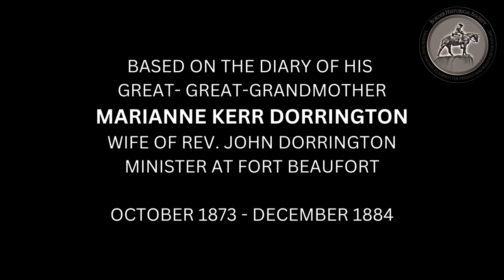The Early History of Fort Beaufort: 18 August 1964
An archived audio recording of a talk presented by Mr Dorrington to a meeting of the Border Historical Society in East London, South Africa, on 18 August 1964. Mr Hilton Henry Driffield introduced Mr Dorrington to the audience.

The talk was titled 'THE EARLY HISTORY OF FORT BEAUFORT' and was based on the diary of his great-great-grandmother Marianne Dorrington (née Kerr) wife of Rev. John Dorrington,  the Minister at Fort Beaufort, and dated October 1873 to December 1884.

Mr. Dorrington notes that the first part of the diary had unfortunately been destroyed by his Aunt Fanny Dorrington.

Rev. John Dorrington was born in 1806 and died in 1876. Marianne Dorrington (née Kerr) was born in 1816 and died in 1896. A white marble headstone marks their combined grave in the Fort Beaufort Main Cemetery - see EGGSA site for photograph.

The Dorrington's had twelve children of whom three died (d.) in childhood. Their names were: John, Marianne (d.), Mathilda (d.), Emily, Fanny, Selena, Charlie, Lucy (d.), Nugent, Miriam, Effie and William.
A photocopy of the surviving portion of the Dorrington diary is apparently held in the Special Collections (Manuscripts and Archives) at University of Cape Town Library in Cape Town, South Africa.
The original BASF Magnetophonband reel-to-reel tape recording was digitized for the Border Historical Society by Paul Wiggins of East London, in May 2021. The talk was loaded on YouTube by William Martinson in August 2023.

Dorrington's talk was preceded by a talk by Mr M. T. Flemmer titled EARLY HISTORY OF EAST LONDON 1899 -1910 which is also available on this channel:
The Border Historical Society acknowledges with thanks the assistance of Pablo Battiss in converting the audio recording to a video format suitable for loading on YouTube.

The YouTube generated sub-titles were edited and corrected by William Martinson in December 2023.